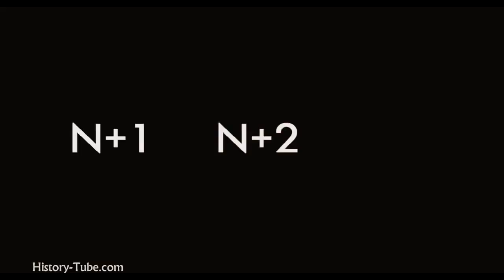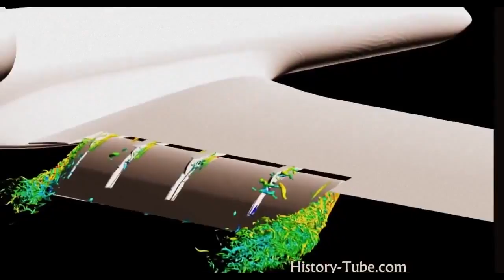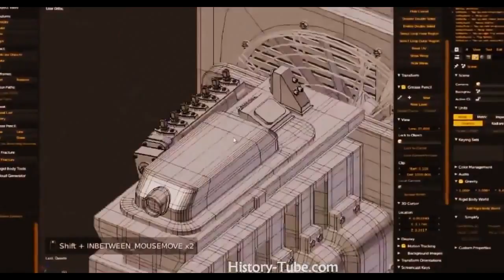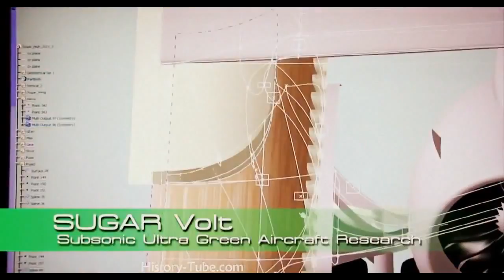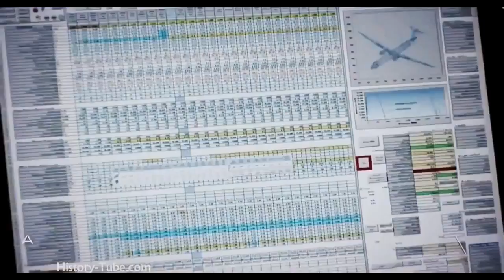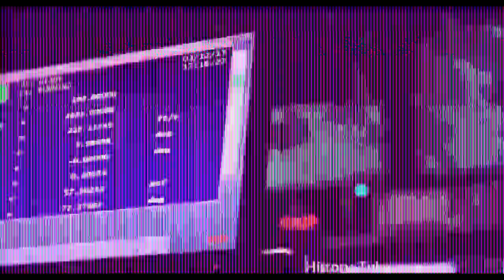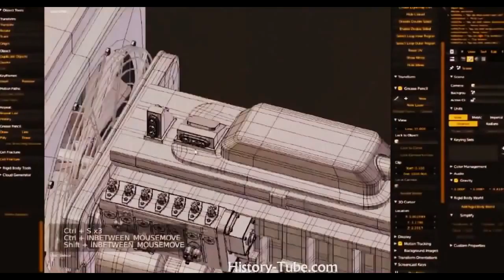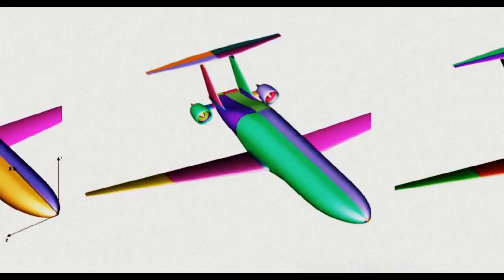World's Most Innovative Technology & Concepts for Future Aircraft, Jet-Fighter (Full Documentary)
World's Most Innovative Technology Concepts for Future Aircraft Jet Fighter Full Documentary|Air CraWorld's Most Innovative Technology Concepts for Future.

Documentary,2015.

dp Worlds Most Innovative Technology & Concepts for Future. Documentary.